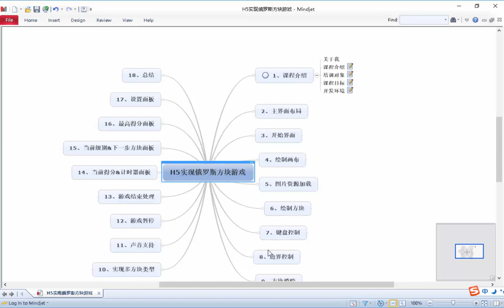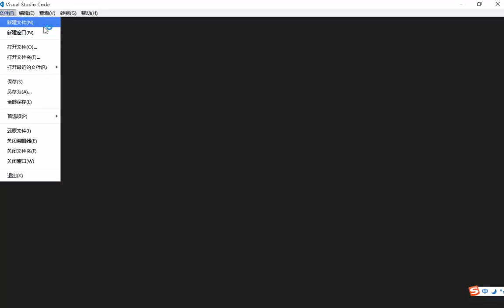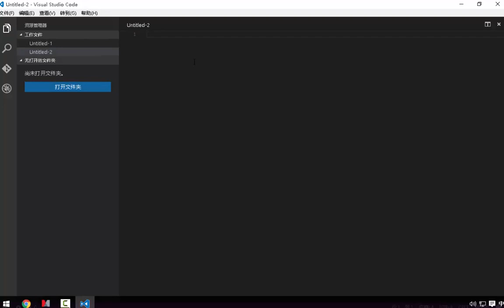H5实现俄罗斯方块游戏1 H5实现俄罗斯方块游戏 课程介绍